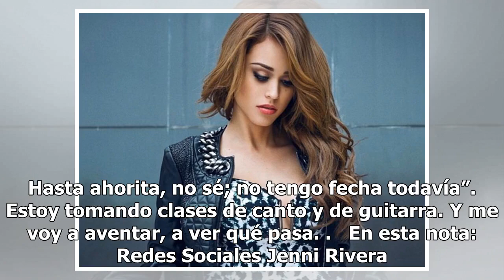Jacqie Rivera muestra su nueva anatomía en sexy traje de baño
Jacqie Rivera no solo ha sorprendido con su voz, sino también con su cambio físico. Desde hace un tiempo la joven ha tenido una ardua lucha para combatir el sobrepeso que tuvo por muchos años y para muestra, basta con apreciar las fotografías que publica en su perfil de Instagram. Jacqie Rivera comp...